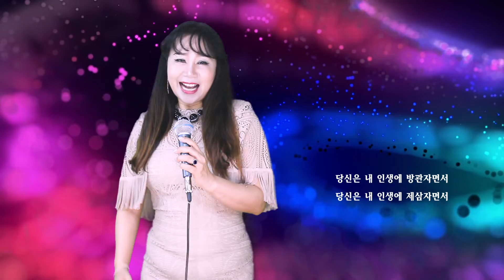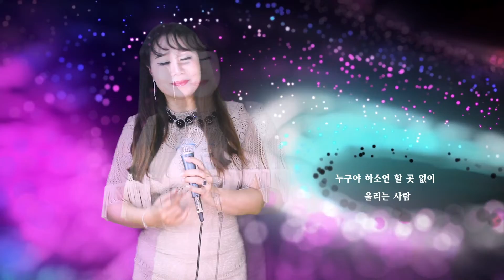돌팔매 (원곡 오은주)- 단야 / 현역가왕 마이진 이부른 오은주 선배님의 노래 입니다